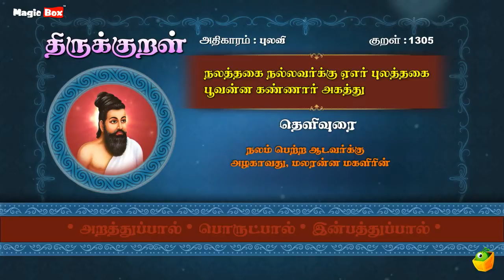புலவி - நலத்தகை - Thirukkural 1305 - Animated Videos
Proudly Presents

"புலவி" (நலத்தகை-1305)

Singers:
T.L.Maharajan,
Mahathi,
Saindhavi,
Brabakaran,

Commentator:
S.P.Devarajan

✍🏻 Lyrics: Thiruvalluvar
✍🏻 Text Author: Tamilpiriyan M.A., M.Phill.,

🎧 ஆல்பம்: திருக்குறள்
🎤 பாடகர்: டி.எல். மகாராஜன், சைந்தவி, பிரபாகரன், மஹதி & எஸ்.பி. தேவராஜன்
✍🏻 பாடல் வரிகள்: திருவள்ளுவர்
🎼 இசை: டி.வி. ரமணி
✍🏻 உரை ஆசிரியர்: தமிழ்ப்பிரியன் M.A., M.Phill.,